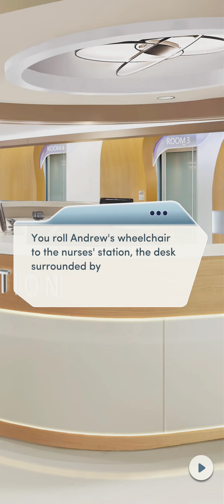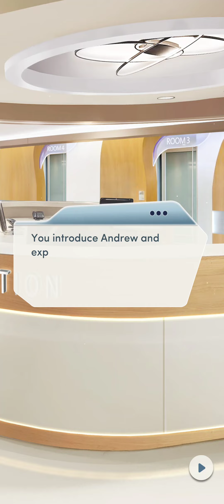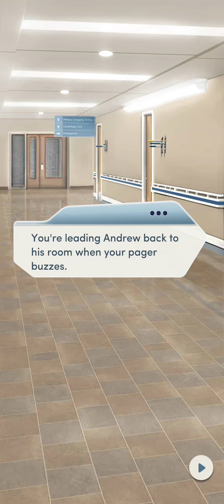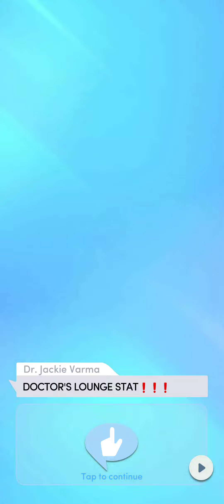Choices - Open Heart: Third Year - Chapter 2 | ♀️ Female MC | ❤️ Rafael (Diamonds Used 💎)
Choices: Stories You Play - Open Heart: Third Year

Chapter 2: More Than Meets The Eye
A psychic patient causes a stir in Edenbrook... but what will they reveal?

Gender: Female
Personality: Kind and Sympathetic
Love Interest: Rafael Aveiro